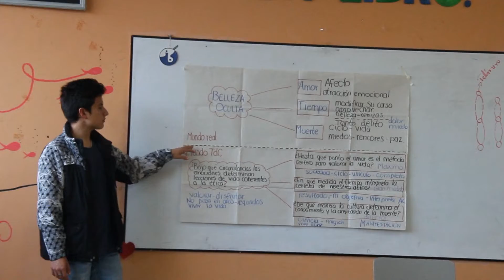Video -Corto de terror - Representación BI- El Chaco.